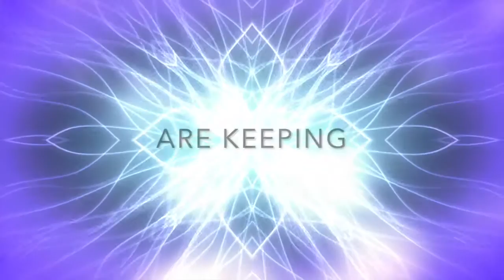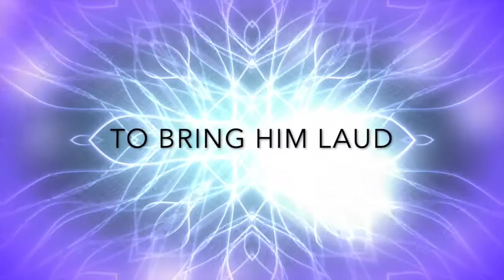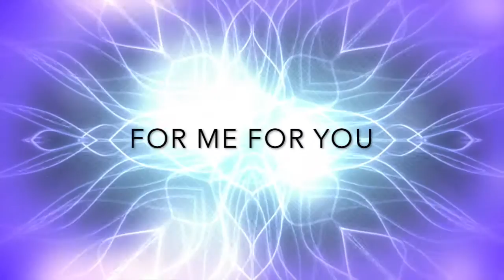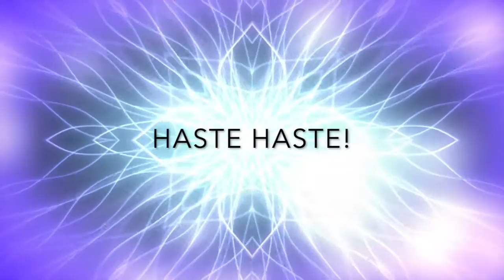What Child Is This - Stephanie Israelson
Stephanie Israelson is an award winning Artist/Worship Leader and Evangelist from New Brunswick, Canada. Stephanie is passionate about leading people into an encounter with the Holy Spirit and shares from her own unique experiences! Stephanie has travelled all over Canada and the United States performing music, speaking and leading worship at Women’s Conferences, Concerts, Churches, and Special Events. Stephanie has been working in women’s ministry for over 20 years with ministries such as Women of Worth, World Vision and Girls Night Out, hosting her own Oasis and Surrounded Women’s Conferences and most recently working with Women on the Frontlines Global. To connect with Stephanie please see her website and find her here…